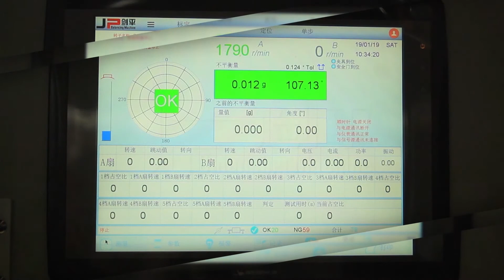JP Automotive Cooling Fan Balancing Machine PRZD-5HW1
1.Mainly used in the whole balancing of automotive engine cooling fan water tank cooling fan assembly
2.The machine uses 12-inch touch screen and powerful JP800 balancing software.
3.It can not only measure balancing . But also test the current voltage power and other electrical parameters.
4.Versatile fixture can accommodate variety of workpieces pneumatic quick chuck can clamp the workpiece more quickly greatly improve efficiency
5.Fast lifting safety doors taking higher working efficiency and better security